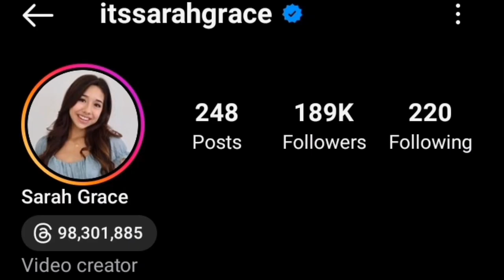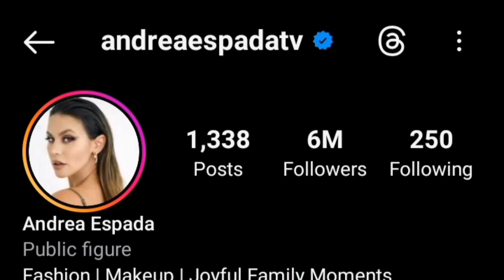Sarah Grace Vs Andrea Espada Lifestyle Comparison